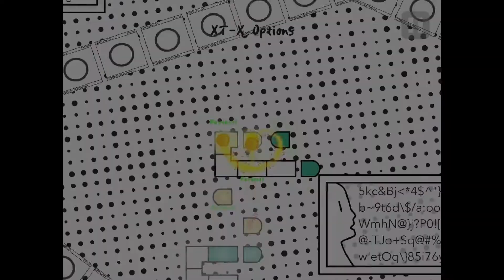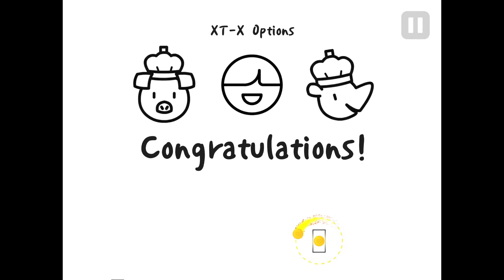ADOFAI All Bonus Levels On Mobile + World Crown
Thank you guys so much for watching my content.